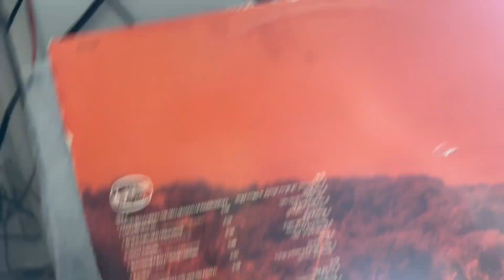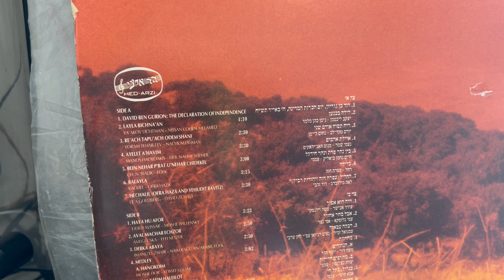עפרה חזה Ofra Haza